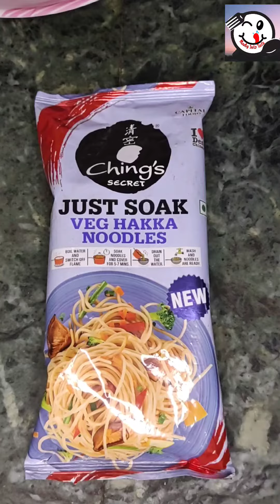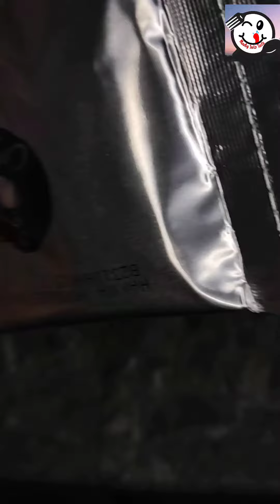Ching's hakka noodles recipe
Ching's hakka noodles